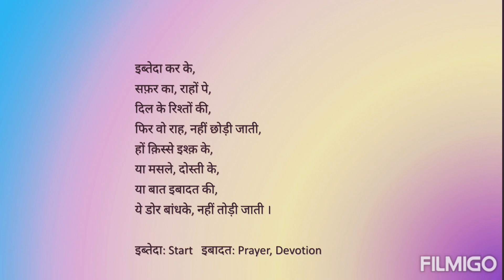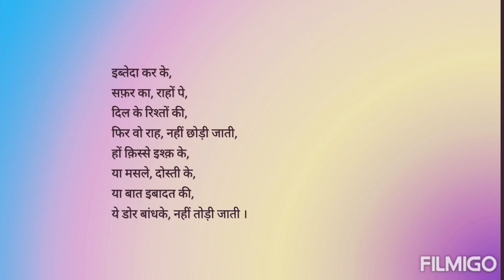बँध गई डोर; दिल के रिश्तों के मुताल्लिक़......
Composition and Recitation: Aakash Sethi

इबादत
दिल के रिश्ते